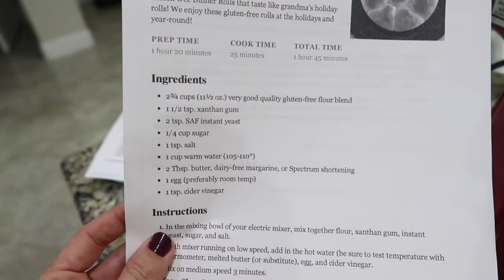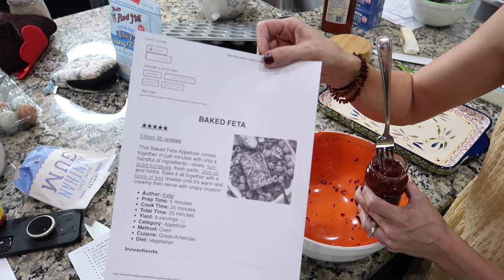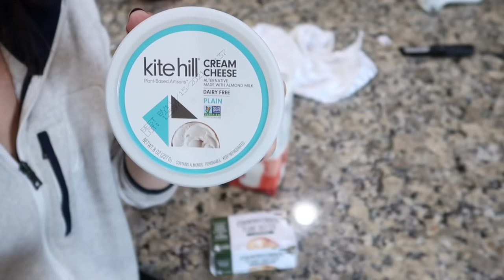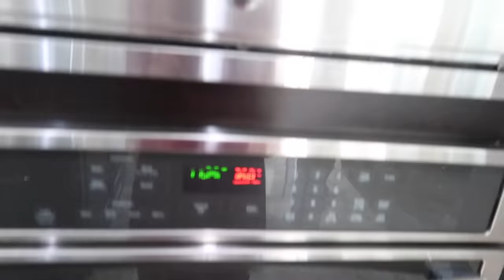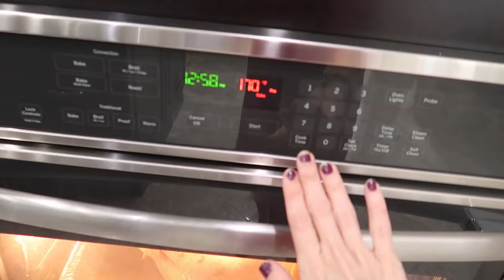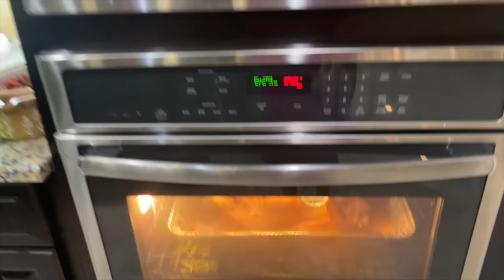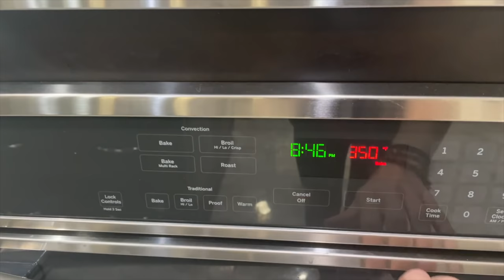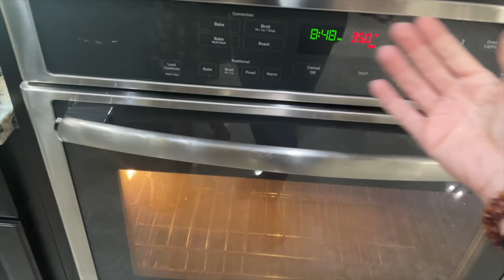Thanksgiving Cook With Me 2021! Sharing 14 New Recipes!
Hey party people!  Thanks so much for hanging out with me while I share this new Thanksgiving cook with me!  Cooking for Thanksgiving is always one of my favorite things to do!  thanksgiving is my favorite holiday because there is no pressure for gifts, it's just all about getting together, sharing good food, and creating great memories!  I hope you enjoyed the 14ish recipes that I shared today!  I planned on making more, but- you know how time gets away from us!

Best,
  Kim!